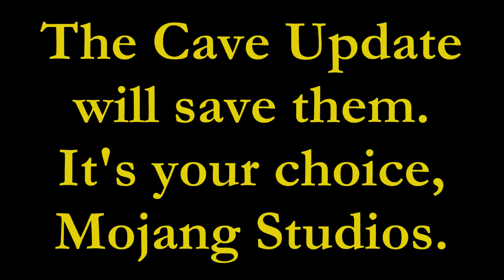TORTURING PewDiePie's Pets until the CAVE UPDATE | Day 363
Yesterday, I was upset when my lovely, powerful axe was broken. I suppose I may have been going a little too hard on the pets with that thing. No matter, I simply need to come back at them with something even stronger! As time goes on, more and more forms of torture will be brought upon these creatures. The only way to cease this activity is to spread the word. The well being of PewDiePie's beloved animals is in the hands of Mojang Studios.

Q&A:

The pets I have now have been in my possession for a long time. However, I desire more. I've created a device to help me find PewDiePie's other pets, and must now go on a quest to find them all.